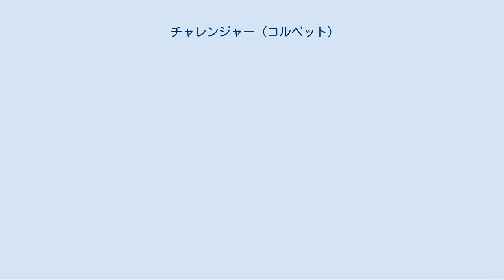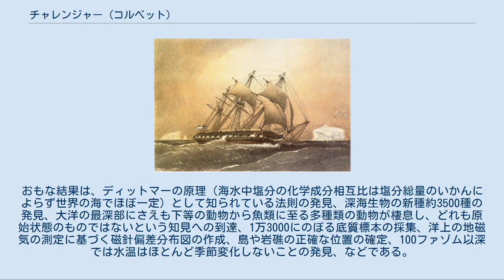チャレンジャー (コルベット)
HMS Challenger (HMSはHer Majesty's Shipの略) チャレンジャー (HMS Challenger) はイギリスの軍艦、海洋調査船。
この項では1858年に建造されたチャレンジャーについて解説する。
本船によって行われたチャレンジャー探検（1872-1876）による海洋誌的・生物学的調査は近代海洋学の出発点となった。
他のチャレンジャーと区別するため、チャレンジャー6世号と呼ばれることもある。
 チャレンジャー6世号は軍艦で排水量2,300トン、船長65m、1200馬力の蒸気補助機関をもつ木製の帆船。
1858年ウーリッジで建造された。
国際的援助のもとに1872年12月21日から1876年5月24日にかけて、艦長ナーレス、隊長チャールズ・ワイヴィル・トムソン指揮のもと、太平洋、大西洋、インド洋、南極海の探検を行った。
各地で生物学的調査をはじめ物理的・化学的調査をも行い、この観測がもとになって50巻に上る膨大なチャレンジャー報告（Challenger Reports、1885～95）が出版され、近代海洋学が創始された。
探検の途次、1875年には横浜、横須賀、神戸などに寄港している。
 イギリス海洋生物学の草分けといえるエドワード・フォーブスは1840年ころ、海では深さとともに生物が減り、300ファゾム（1ファゾムは約1.8m）以深は無生物帯である、とした。
ところがノルウェーのミハエル・サーシュ(Michael Sars)は1850年、300ファゾム以深の海から19種もの生物を発見し、その後も無生物帯説に反する観測結果が次々と出てきた。
従来、化石記録などで知られていた生物を深海から採集し、この問題に興味を持つようになっていたカーペンターは1871年、王立協会でイギリス政府が世界周回深海探検船を派遣する必要を力説し、これが取り上げられ大探検が実現した。
 時代背景として、19世紀に入ってからのベリングスハウゼン、ビスコー、ロスらの盛んな海洋探検、遠距離通信手段としての海底電線の普及に伴う海洋知識の要求、帝国主義時代に入り、列強による政治的・経済的・軍事的競争の激化による自然科学の実用的な重要性の認識、などがあった。
 この探検にはエジンバラ大学のトムソンを隊長とし、ジョン・マレーなどが参加。
プリマス港を出港して同港にもどるまで、深海測深数492、測温採水点263、採泥数133、トロールびき151回に達した。
この膨大な資料の解析や研究に伴い、エジンバラ大学はその後20年間、世界の海洋研究の中心となった。
その成果は50巻にのぼる報告書として1880年‐1895年に刊行され、その後ながらく海洋研究の宝典となった。
おもな結果は、ディットマーの原理（海水中塩分の化学成分相互比は塩分総量のいかんによらず世界の海でほぼ一定）として知られている法則の発見、深海生物の新種約3500種の発見、大洋の最深部にさえも下等の動物から魚類に至る多種類の動物が棲息し、どれも原始状態のものではないという知見への到達、1万3000にのぼる底質標本の採集、洋上の地磁気の測定に基づく磁針偏差分布図の作成、島や岩礁の正確な位置の確定、100ファゾム以深では水温はほとんど季節変化しないことの発見、などである。